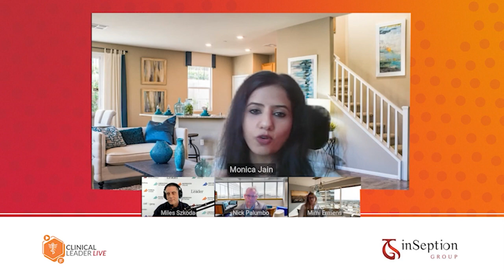A Data Scientist’s Opinion On Clinical Trial Feasibility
How do we define success in the clinical trial feasibility process? Monica Jain, director, R&D data science, Johnson & Johnson Innovative Medicine has a data science background and chimes in with her opinion.